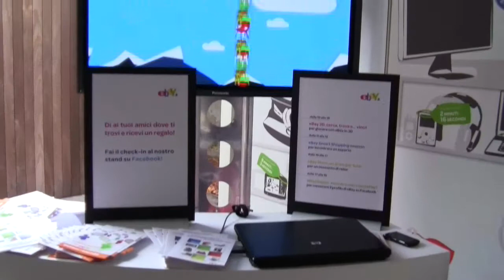e-festival Milano: l'eBay hub nei chiostri dell'Umanitaria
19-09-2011 e-festival: l'eBay hub nei chiostri dell'Umanitaria di via San Barnaba. Intervista a Irina Pavlova, ufficio stampa eBay